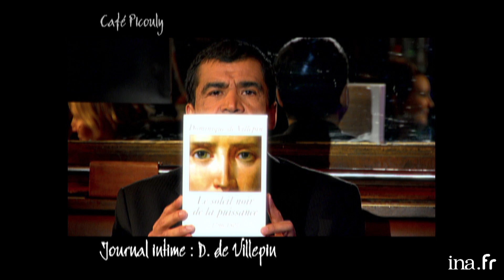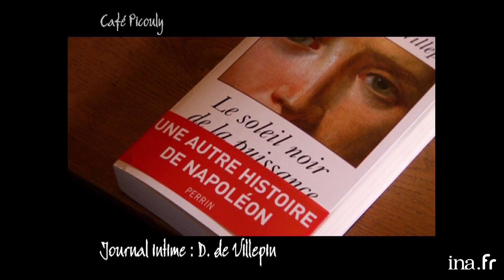Dominique de Villepin "L'ivresse du pouvoir est collective" | Café Picouly | Archive INA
JOURNAL INTIME : Interview filmée du politique et écrivain Dominique DE VILLEPIN à l'occasion de la parution de son livre "Le soleil noir de la puissance, un autre Napoléon" aux éditions Perrin, évoque son enfance, sa vie intime, ainsi que l'univers de Napoléon Bonaparte.